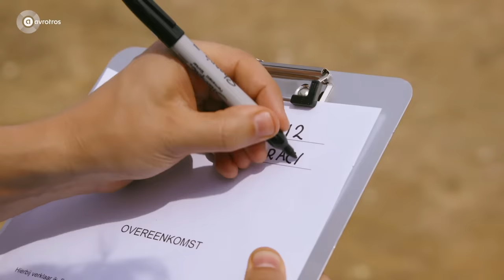Victor Mids mindf*ckt Fajah Lourens | MINDF*CK Caribbean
Fajah Lourens krijgt het zwaar te verduren tijdens deze mindf*ck... zou jij dit aandurven?

MINDF*CK Caribbean zie je zaterdag 9 november 2019 om 20.25 uur bij AVROTROS op NPO 1.